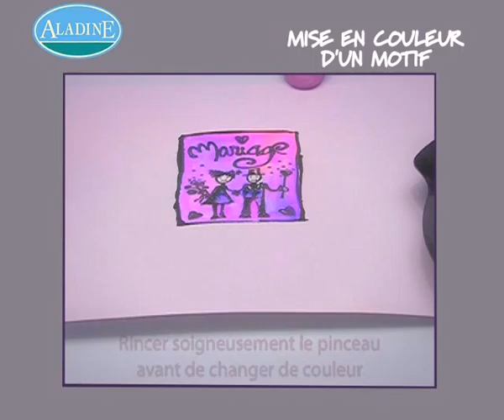colorear con motivo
Colorear un motivo de sello de caucho.